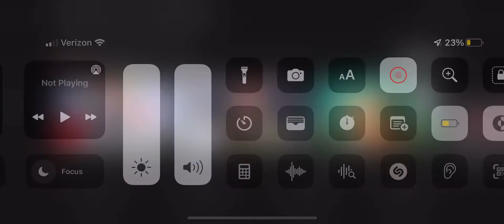Message to rhic the slacker for being mean to Aubrey cox